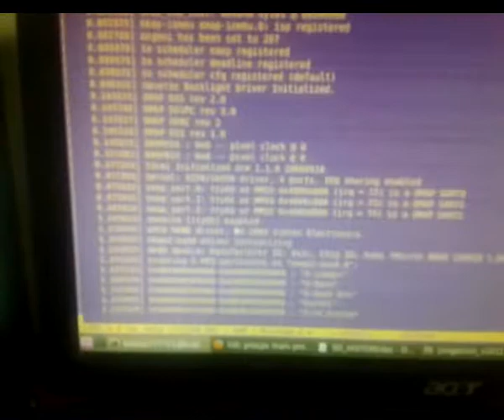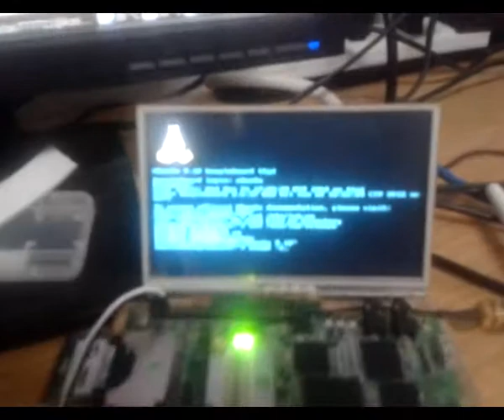Ubuntu Karmic 9.10 on TechNexion Thunder Board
The Thunder Board of TechNexion runs Ubuntu Karmic Koala 9.10 on a linux kernel 2.6.37 customised for this board.